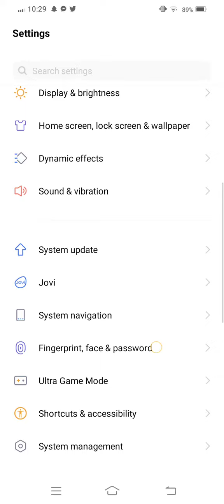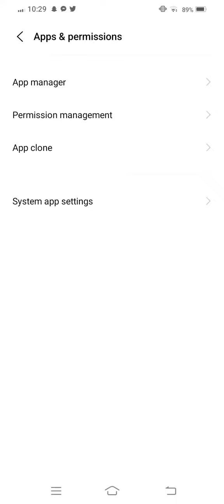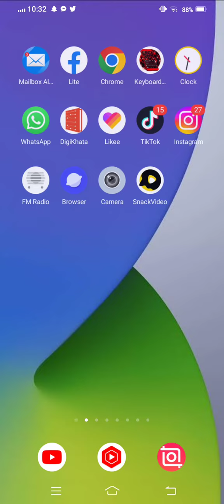How to Fix GB Whatsapp Out Of Date Problem 2023| GB Whatsapp Date Setting Problem || Andriod & iOS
After watching this vedio you will be able to know" How to Fix GB Whatsapp Out Of Date Problem 2023| GB Whatsapp Date Setting Problem || Andriod & iOS" so get rid of this problem and enjoy your device. if this vedio is found to helpfull for you, plz like the vedio and subscribe my channel@Tech solution 2023...press the bell icon to get the latest notification...if u have any problem, please let me tell in the comment, l will help you more. Thanks for watching.